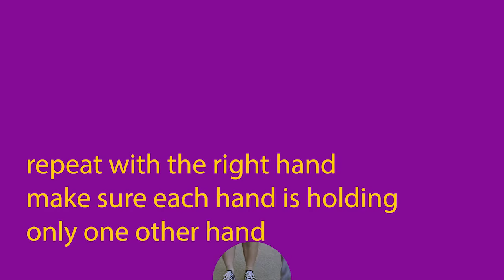Human Knot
This is a great icebreaker builds communication, collaboration, critical thinking, and creativity. Get to know each other while building 21st century skills.